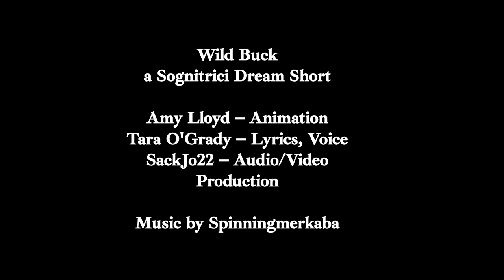Wild Buck (Tara's Dream) : A Sognitrici Short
The SOGNATRICI video shorts project is collaboration of three artists whose dreams  ignite creativity and provide a framework for our art. Together, we share and explore dreams using image, animation, language, sound and music which we put together as Dream Short Videos. The central elements of the video -- animation, lyrics and musical arrangement --  are substantially created contemporaneously with our dream-sharing. With little post production editing, they remain a raw record of the dream in the moment.

The Sognitrici
Amy Lloyd -- Animation
Tara O'Grady -- Lyrics/Vocals
Susan Joseph (SackJo22) -- Audio and Video Production

The full track Wild Buck is available on YouTube on the mixterplus/dreaming together channel
or a mixterplus
Wild Buck produced by SackJo22 featuring Spinningmerkaba and Tara O'Grady